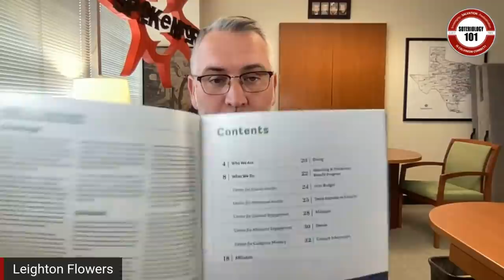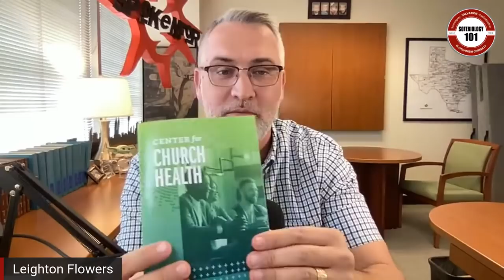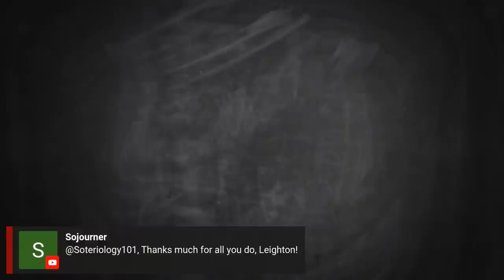Leighton, What Else Do You Do?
Dr. Leighton Flowers serves as the Director of Evangelism and Apologetics for Texas Baptists, but because he has created a blog and podcast dedicated to addressing the issue of Calvinism, especially as it is related to its recent rise in popularity within his own denomination (Southern Baptists), he is sometimes accused of being imbalanced or obsessed with this one topic. This is an understandable perception if all you know of Leighton is through his popular Soteriology 101 podcast. But the truth is that Leighton spends most of his time working to spread the news of Christ to the world through his work with Texas Baptists. Watch today's episode to learn more about what else Leighton does...